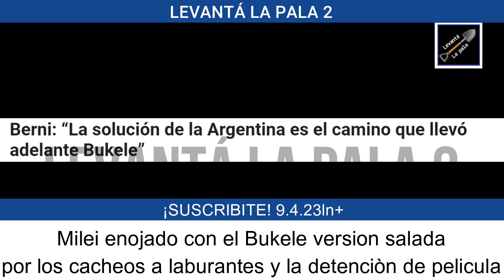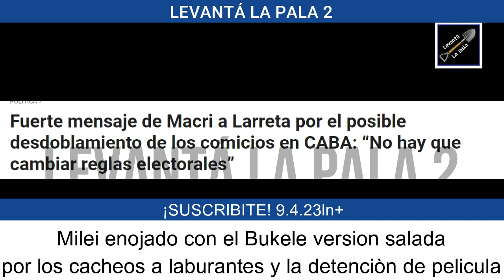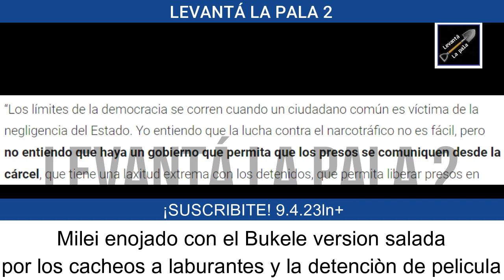"Va contra la libertad" Milei DESTROZA al chanta BUKELE de la salada Berni